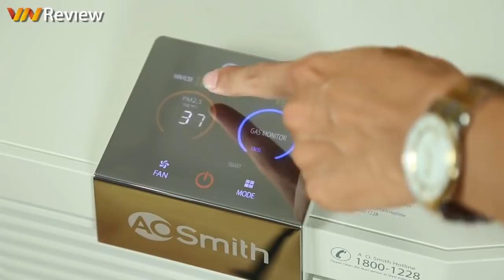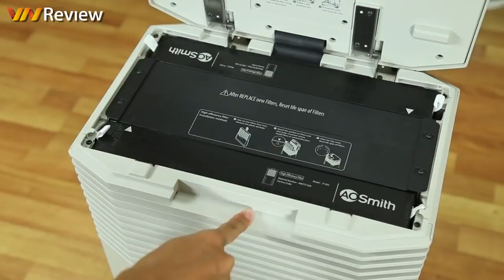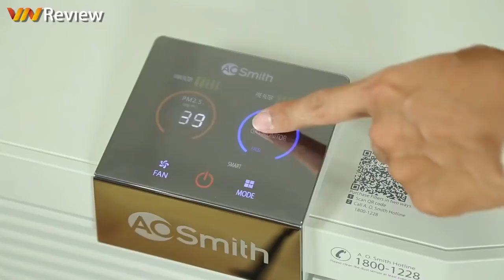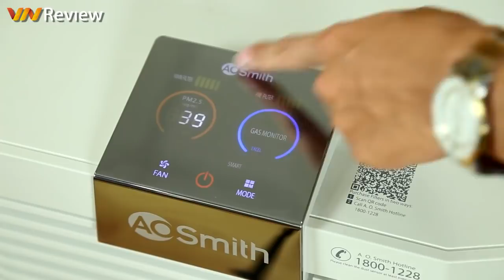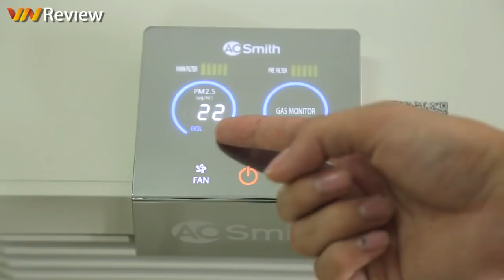[VnReview] Trải nghiệm máy lọc không khí A.O Smith KJ500F-B01: Lọc bụi nhanh, hiệu quả, chạy êm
Lượng bụi trong phòng từ thảm, rèm cửa, chăn ga; cũng như mùi nấu ăn, mùi cà phê, mùi sơn giảm hẳn sau khoảng 30 phút bật máy. Máy hiển thị chất lượng không khí theo thời gian thực, có bánh xe di chuyển linh hoạt.

☎️Tổng đài tư vấn và đặt hàng MIỄN PHÍ: 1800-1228